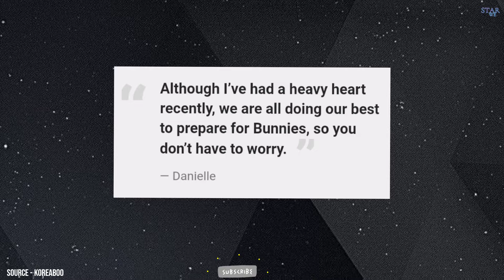NewJeans’ Danielle Speaks Out Amid ADOR’s Feud With HYBE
welcome to voice of k-pop ep 74